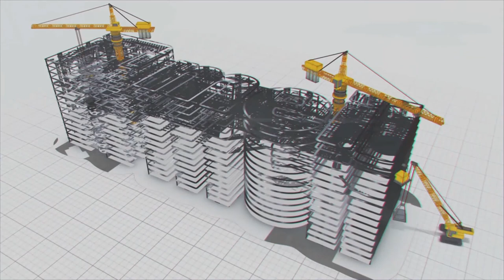జంక్షన్స్ జామ్ అవ్వకుండా….రేణిగుంట-నాయుడుపేట హైవే పనులు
ఆంధ్రప్రదేశ్ లోని రేణిగుంట,నాయుడుపేట జంక్షన్ ల గురించి తెలియని వారుండరేమో.తిరుపతి,చెన్నై,బెంగళూరు,ఇలా కీలక నగరాలకు  వెళ్ళాలంటే నిత్యం లక్షాలది వాహానాలు ఈ జంక్షన్లు దాటాల్సిందే...అంత రద్దీగా ఉంటాయి మరి.

ఐతే పెరుగుతన్న ట్రాఫిక్ ను దృష్టిలో ఉంచుకుని భవిష్యత్ అవసరాల నేపధ్యంలో ఈ రెండు జంక్షన్ ల మధ్యన ఉన్న నాలుగువరుసల రహాదారిని ఆరువరుసల ఎక్స్ ప్రెస్ హైవేగా అభివృధ్ది చేసేందుకు నేషనల్ హైవేస్ అధారిటీ ఆఫ్ ఇండియా డిజైన్స్ రూపొందించింది.

భారతమాల పరిజయోజన పధకంలో భాగంగా ఈ రెండు కీలక జంక్షన్ల మధ్య ఉన్న 58 కిలో మీటర్ల రహాదారిని 6వరుసల ఎక్స్ ప్రెస్ హైవే నిర్మాణ పనులను మేఘా ఇంజనీరింగ్ సంస్ద హైబ్రిడ్ యాన్యుటీ పద్దతిలో పనులను చేపట్టింది.

ఈ ఎక్స్ ప్రెస్ హైవే నిర్మాణంలో భాగంగా ఇప్పటికే నదీ మార్గంతో పాటు రైల్వే లైన్ మరియు ఇతర అడ్డంకులను అదిగమించేందుకు వివిధ వంతెనలు,ఫ్లైఓవర్ బ్రిడ్జిల నిర్మాణాల పనులు శరవేగంగా సాగుతున్నాయి.ఈప్రాజెక్టులో ఇప్పటికే 10చిన్న వంతెనలు,5పెద్ద వంతెనలు,7 ఫ్లైఓవర్ బ్రిడ్జిలు,3ఆర్వోబిలు నిర్మాణం పనులు కీలక దశకు చేరుకున్నాయి.

ఈ ఎక్స్ ప్రెస్ హైవే నిర్మాణం పూర్తైతే ఆంధ్రప్రదేశ్,తమిళనాడు,కర్ణాటక రాష్ట్రాలకు మెరుగైన రవాణా సౌకర్యంతో పాటు ఈప్రాంత ఆర్దికాభివృద్దికి ఎంతగానో తోడ్పడటంతో పాటు,తిరుపతి,శ్రీకాళహాస్తి వంటి పుణ్యక్షేత్రాలను దర్శించుకునే భక్తులకు సులభతర ప్రయాణానికి వీలైతుంది.అదేవిధంగా కృష్ణపట్నం పోర్టుకు సరుకు రవాణాకు కూడా ఇదెంతగానో ఉపయోగపడుతుంది.